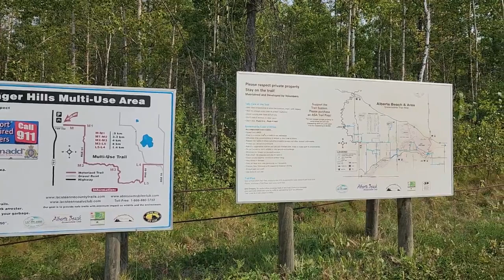Stanger Hills Lac Ste Anne ATV / OHV Riding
Stanger Hills Multi Use Trails,  Lac Ste Anne, Alberta, Canada
ATV Riding
OHV Riding
ATV Club
Can Am Outlander 800 Max Ltd